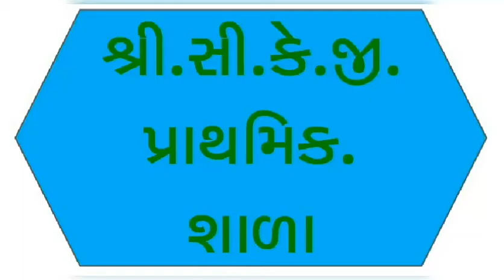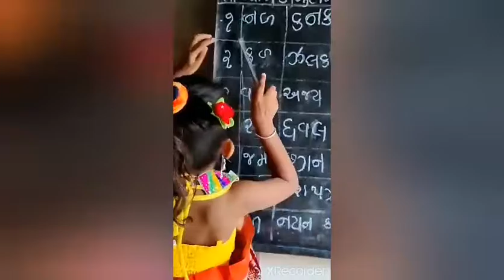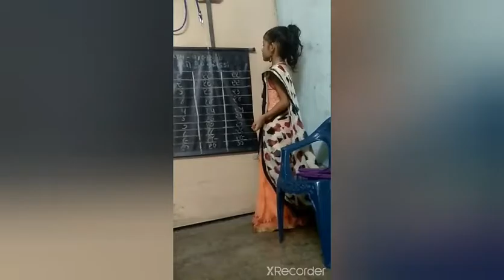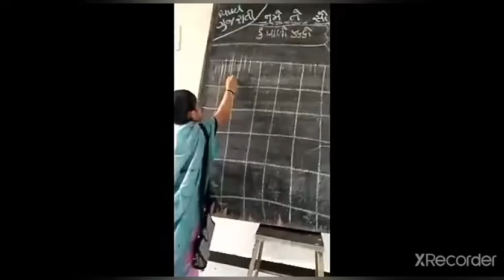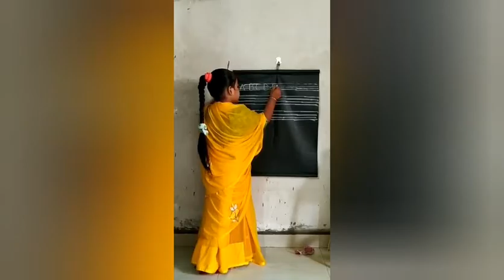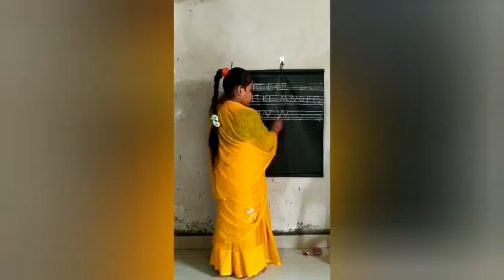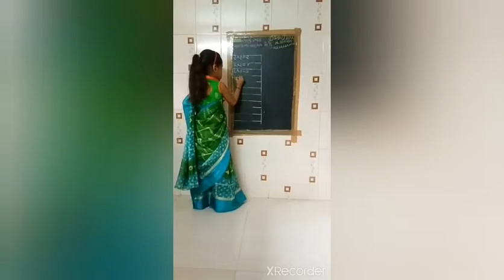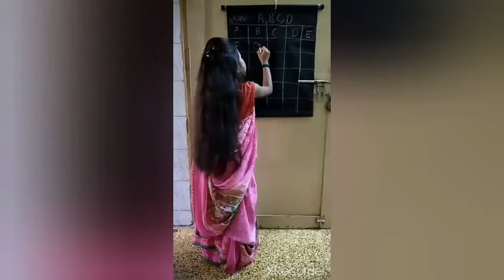ધોરણ : ૧ ક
શિક્ષક દિન ઉજવણી